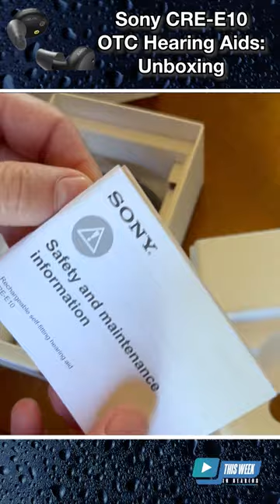Sony CRE-E10 OTC Hearing Aids: Unboxing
The devices can be easily set up and customized using the Sony | Hearing control app, available on iOS and Android. The earbuds are also Bluetooth compatible for audio streaming (iOS only).